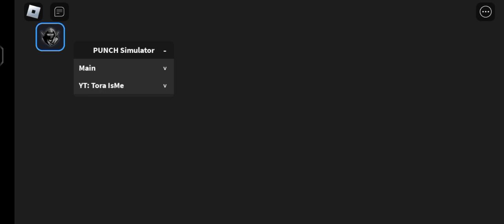Punch Simulator Script Free 2 Limited Stocks Ugcs Antlers & Crown Script by:TORA For Pc & Mobile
👇MY USERNAME DISCORD👇
Daniel_jdhcbvncjv#4330